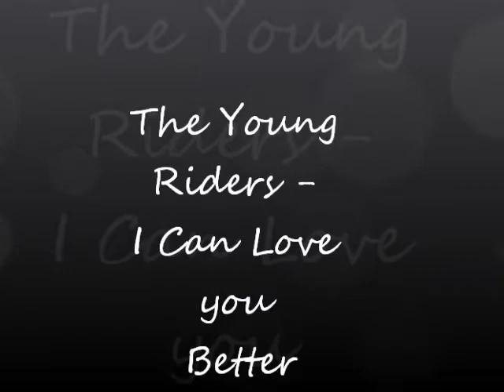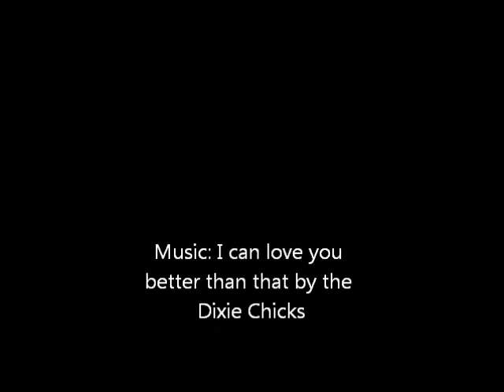Young Riders, Buck - I Can Love You Better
This is a Buck video meant to be from Lou's point of view about his relationship with Kathleen. Yes I know Lou and Buck were never together in the show but I think they would have been good together.